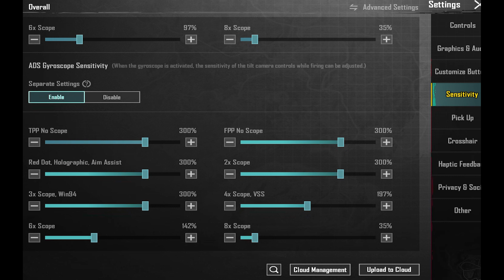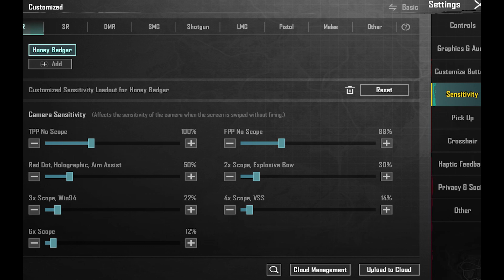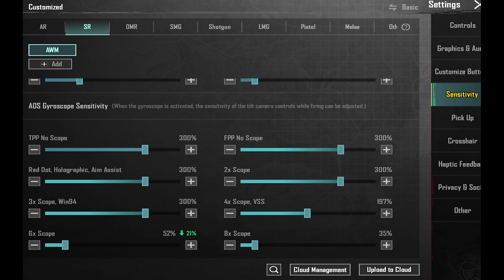BGMI 2.5 UPDATE ZERO RECOIL SENSITIVITY 🔥 LASER SPRAY (BGMI/PUBG) ANDROID/IOS